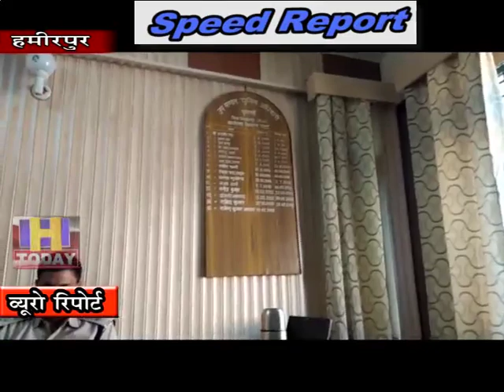4 sep speed 1